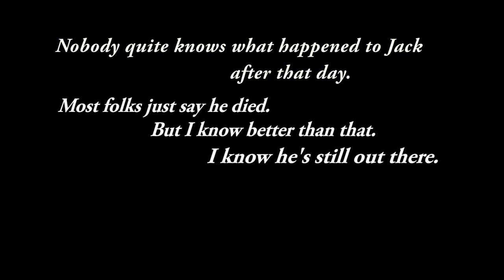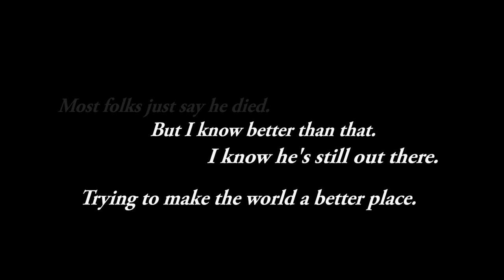To Fetch a Pail of Water